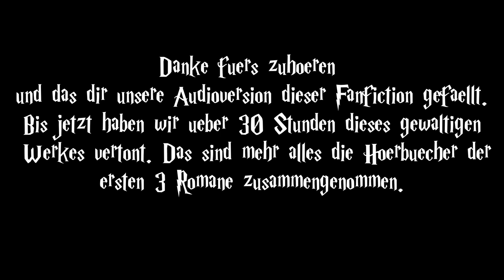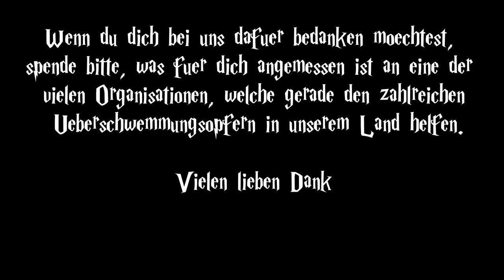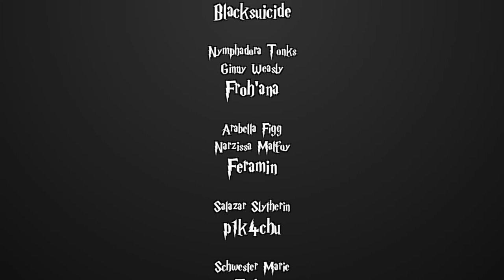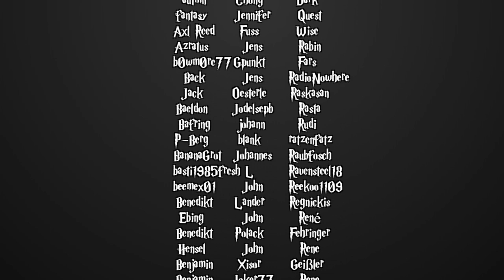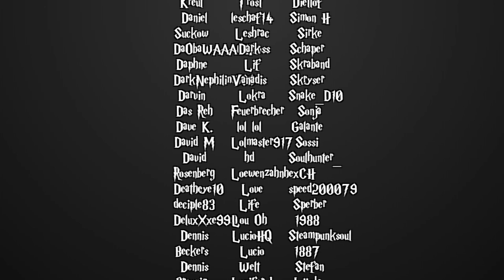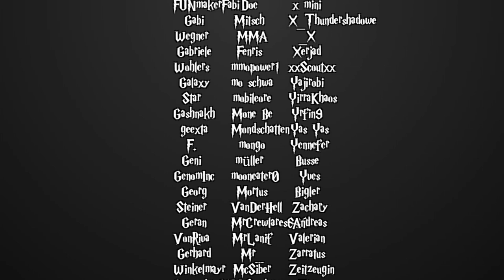[Fanfiction] Harry Potter und die Schatten der Vergangenheit -88.1- Annäherungen